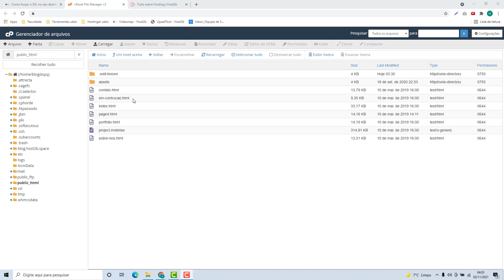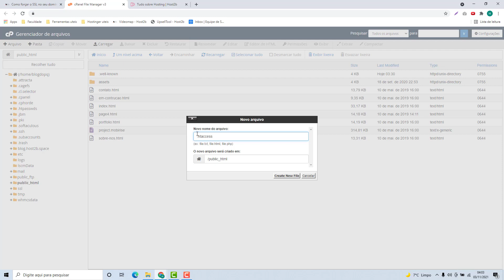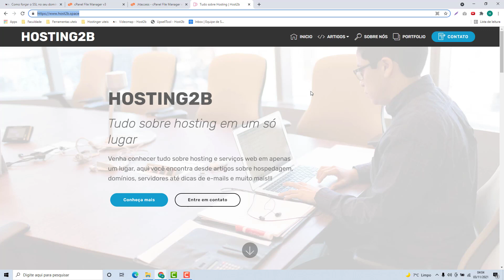Como forçar o Certificado SSL (HTTPS) na Hostseries (Rápido e Fácil) 2021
Aprenda Como forçar o Certificado SSL (HTTPS) no hostseries facilmente e em poucos minutos

NOTA IMPORTANTE!!!
Veja o código para forçar o SSL no seu site por esse